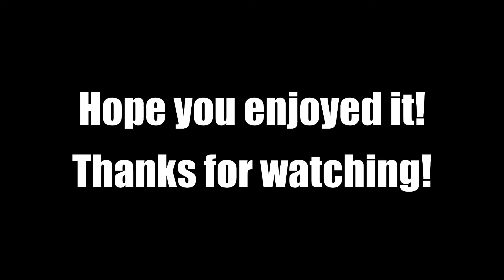SITTING PRETTY UK came to VISIT...! SO much FUN..!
Here's what happened when Sitting Pretty UK came to visit me!
Filmed when the fuel shortage started. Enjoy!